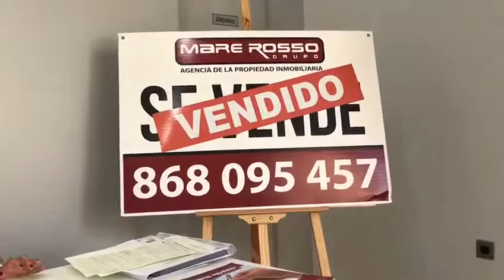VENDIDO EN 3 DÍAS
Hace 10 días publicamos una solicitud para vender tu vivienda en la zona de la Alameda. Un cliente se puedo en contacto con nosotros y en tan sólo 3 días hemos vendido su vivienda. ¿Quieres vender latuya? ¡Ven a Mare Rosso!